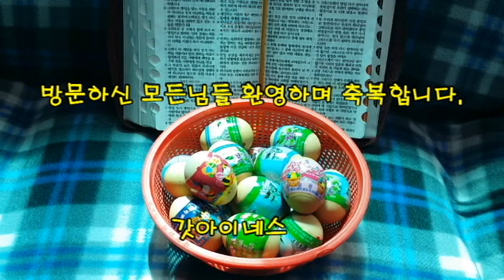"전한복음" 고전15: 1~ 8(도창제일교회 2021. 04. 04. 주일오전예배(부활주일)) 김철민목사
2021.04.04 도창제일교회 부활주일예배
"형제들아 내가 너희에게 전한복음을 너희에게 알게 하노니 이는 너희가 받은 것이요 또 그 가운데 선 것이라 너희가 만일 내가 전한 그 말을 굳게 지키고 헛되이 믿지 아니하였으면 그로 말미암아 구원을 받으리라 내가 받은 것을 먼저 너희에게 전하였노니 이는 성경대로 그리스도께서 우리 죄를 위하여 죽으시고 장사 지낸 바 되셨다가 성경대로 사흘 만에 다시 살아나사. 맨 나중에 만삭되지 못하여 난 자간ㅌ은 내게도 보이셨느니라" 고린도전서15: 1~ 8

예수님은 성경대로 죽으시고 죽으신지 3일만에 성경대로 살아 나셨습니다.  예수님의 부활 사건은 성경증언하였고 당시 제자들과 많은 군중들이 못도한 사실적 사건입니다.
 믿음으로 예수님의 죽으심과 부활을 받아 들여 죄로부터 해방받고 부활 곧 영생에 축복이 가득하시길 기도합니다.
                   예수 부활! 나의 부활!   갓아이네스